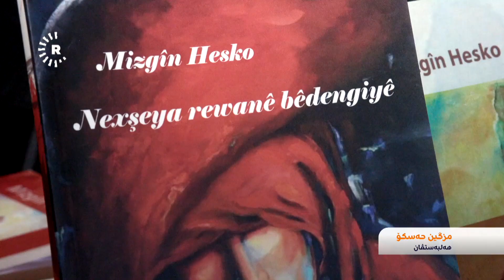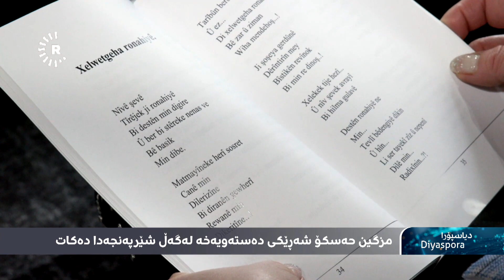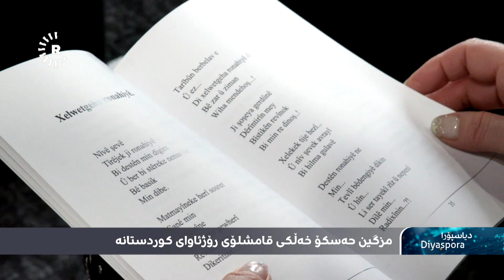Diyaspora | دیاسپۆرا- شەڕی ژنە نووسەرێکی کورد لەگەڵ شێرپەنجە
مزگین حەسکۆ، نووسەر و شاعیرێکی کوردی دیاسپۆرانشین کە لە ساڵانی نەوەتەوە قامشلۆی رۆژئاوای کوردستانی بەجێهێشتووە و لە ئەڵمانیا دەژی ئێستاش ئازایانە شەڕی دژی شێرپەنجە دەکات.

مزگین لێرە بووەتە کەسێکی سەرکەوتوو و تاوەکو ئێستا یازدە کتێبی بڵاوکردوونەتەوە. مزگین حسکۆ ژنێکی ئازایە و ئەمڕۆژانە شەڕێکی دەستەویەخە لەگەڵ شێرپەنجەدا دەکات.